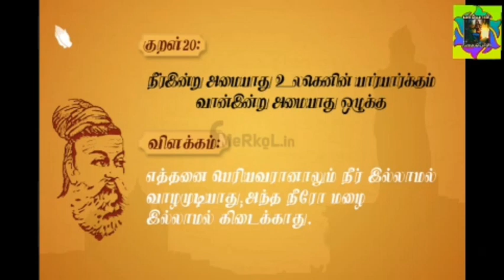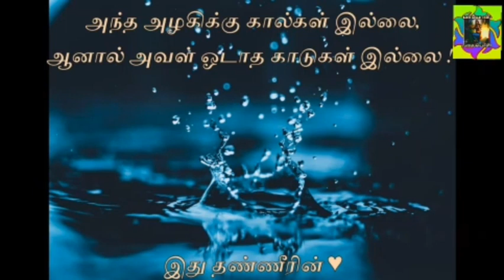நீர் இல்லையெனில் உலகம் என்னவாகும்?| உலக தண்ணீர் தினம் | WORLD WATER DAY | MAYOAN VALAIYOLI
THIS VIDEO IS TELLING ABOUT WORLD WATER DAY IN MARCH 22.WATER IS VERY ESSENTIAL FOR ALL LIVING THINGS.THIS DAY REMEMBER TO ALL FOR IMPORTANTS OF WATER.